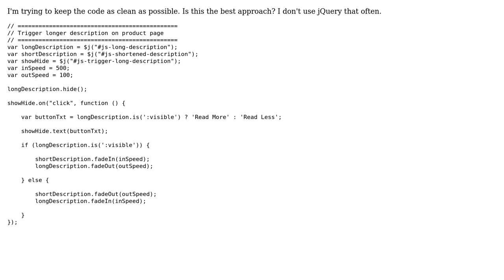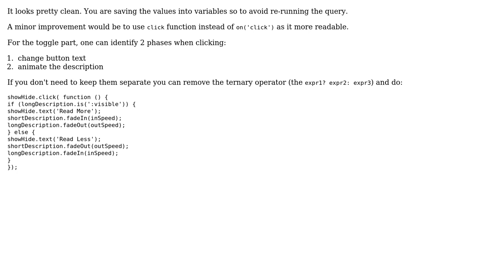Show/hide description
With thanks & praise to God, and with thanks to the many people who have made this project possible! | Content (except music & images) licensed under CC BY-SA | Music | Images & others | With thanks to user Robert T. user Jamal user iamgraeme and the Stack Exchange Network Trademarks are property of their respective owners. You are responsible for your own actions.